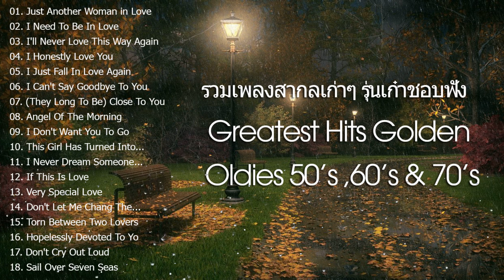รวมเพลงสากลเก่าๆ รุ่นเก๋าชอบฟัง|| เพลง สากล เก่า เพราะ ๆ|| Oldies Songs